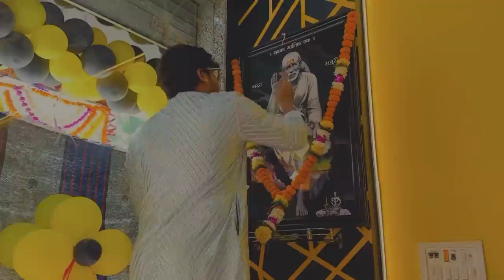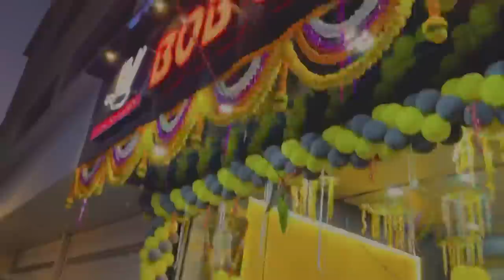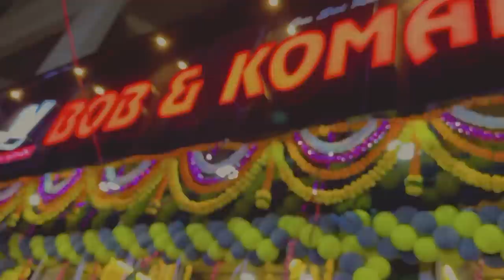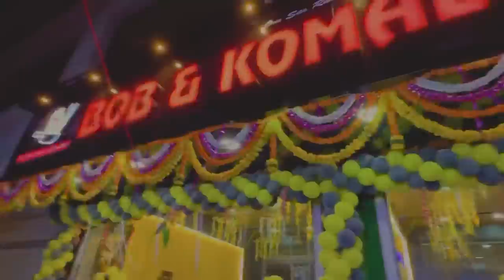Vlog No 112 | Chinese Cafe Opening 😍 | Bob & Komal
Video Edit :- Komal Kharat